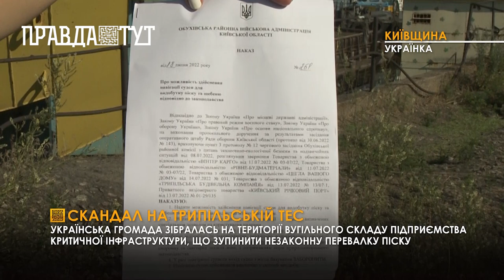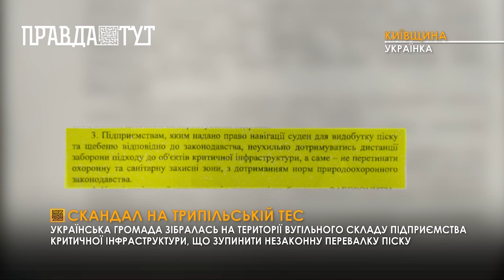Біля Української ТЕС пришвартувалась приватна баржа й розпочала перевалку піску на вугільний склад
Трипільська ТЕС - це об'єкт критичної інфраструктури. Вона забезпечує теплом Українську громаду та село Трипілля. Наближатися до такого об'єкту на час дії воєнного стану небезечно, тим паче по воді. Проте приватна компанія пришвартувала під стінами ТЕС баржу з піском й розпочала його перевалку на вугільний склад. Це створює одразу дві небезпеки - корекція ворожого вогню по навігації судна, а також нестача місця для вивантаження вугілля на майбутній опалювальний сезон.